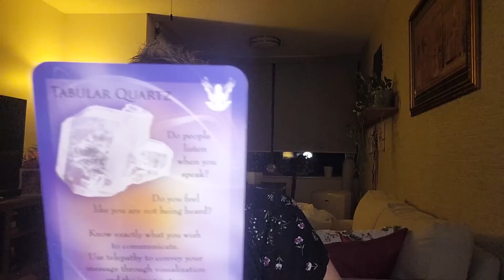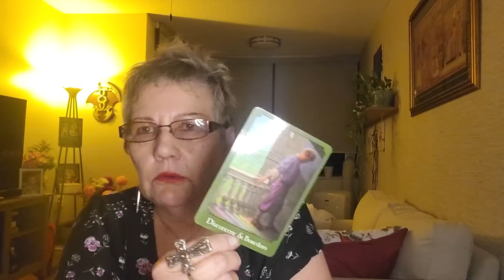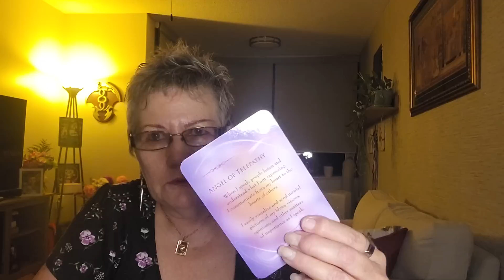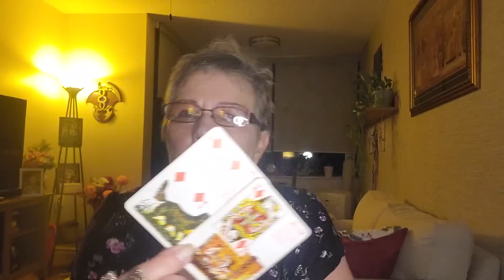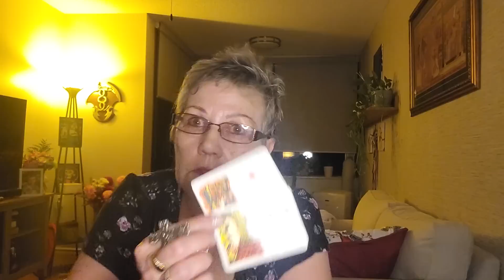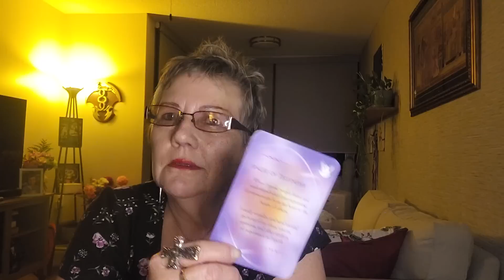PISCES..THE WORLD IS TRYING TO STOP YOU. IT'S TIME TO KICK A**